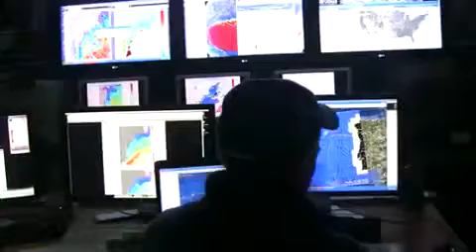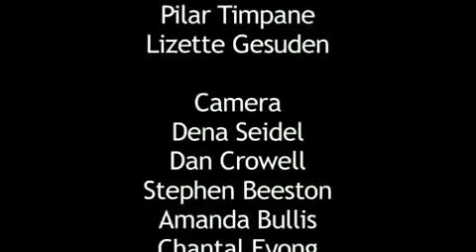Рыба робот пересекла Атлантический океан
Глайдер проекта Autonomous Underwater Vehicle пересек Атлантический океан в автономном режиме. На его пути встречались: корабли, рыболовные сети, сильные шторма, нападение акул и рыбы-чистильщики пытавшиеся сделать свое дело.
Появились первые электронные рыбки:-)